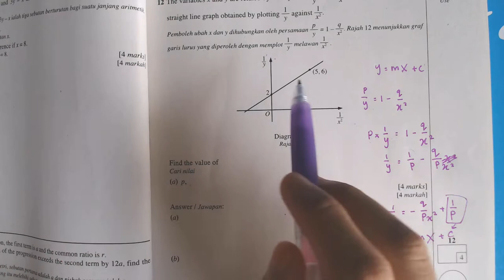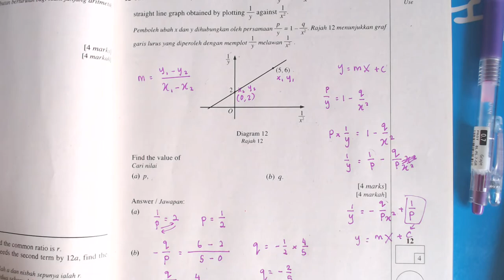ADDMATHS TINGKATAN 4 KSSM: Hukum Linear Part 1 (Contoh SPM 2012)